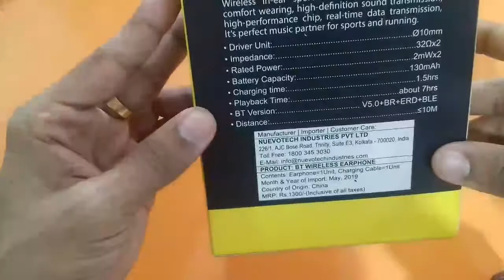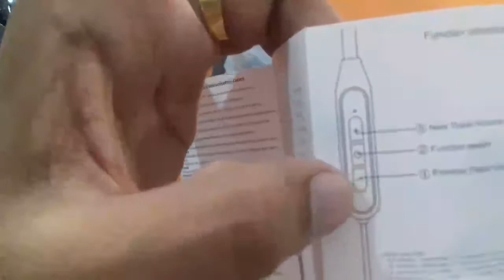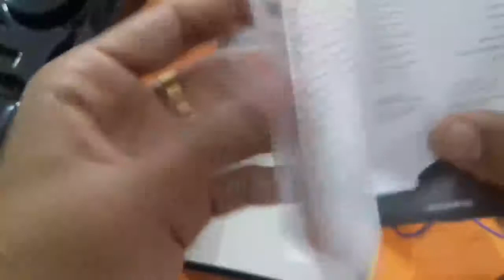Frontech bluetooth headset unboxing